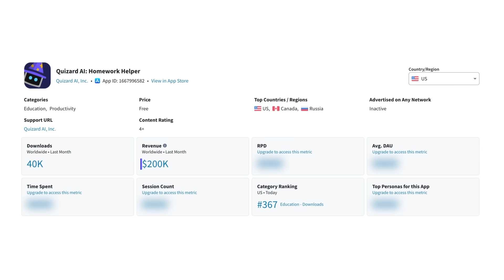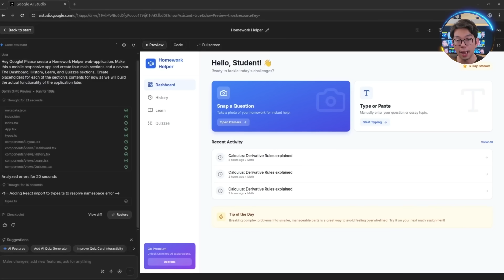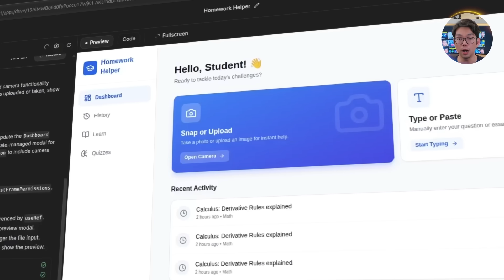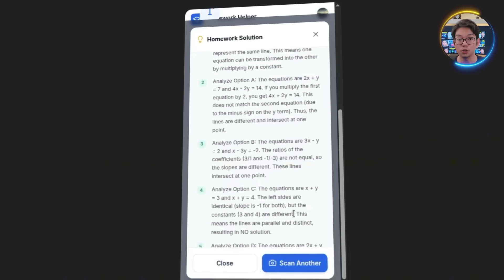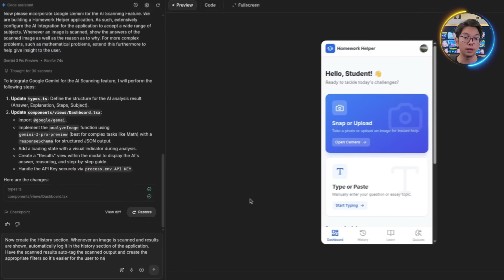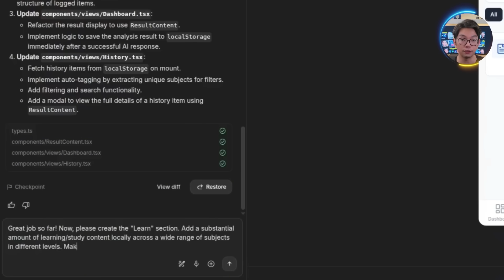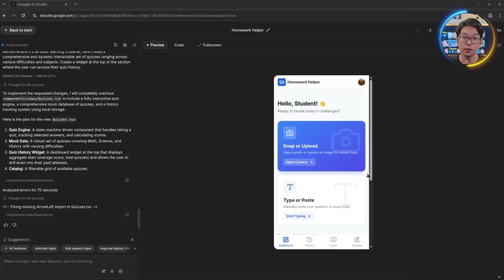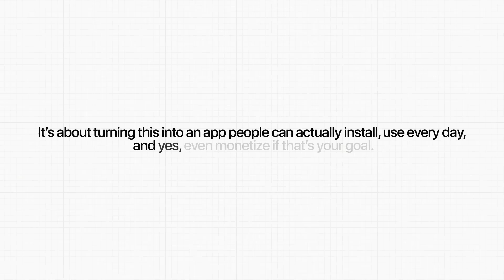Gemini 3 - Full Tutorial 2026: How To Build an ENTIRE App In Minutes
✅ All used prompts + the FULL AI App Building Course are available in the Skool community.

In this video, I break down the exact Gemini 3 build app strategy I use to create entire applications in minutes using Google AI Studio and Gemini 3 Pro. You'll learn how to leverage Google AI's powerful capabilities for rapid development, master the vibe coding approach that makes app building effortless, and set up your AI app builder workflow the right way so you can go from concept to fully functional app faster than ever before.

gemini 3.0 pro